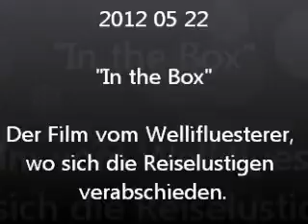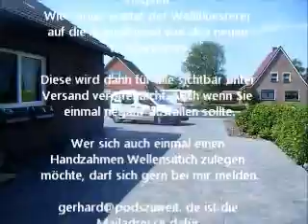2012 05 23 In the Box.wmv